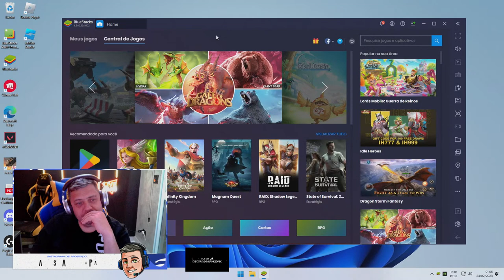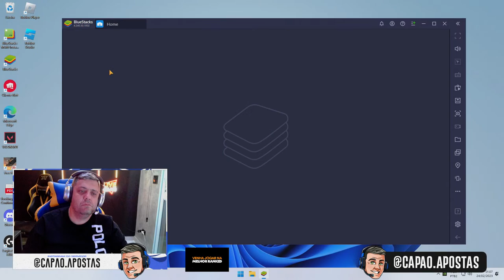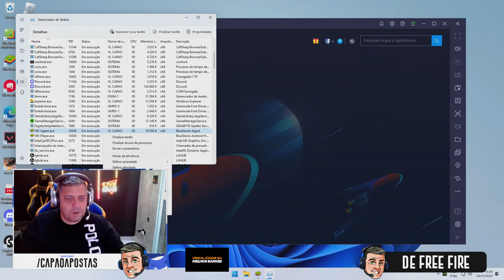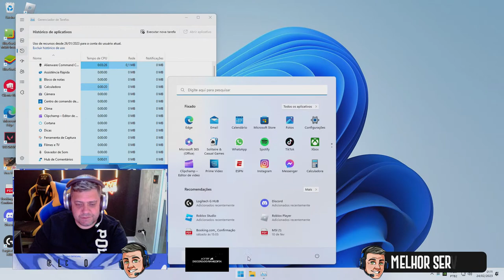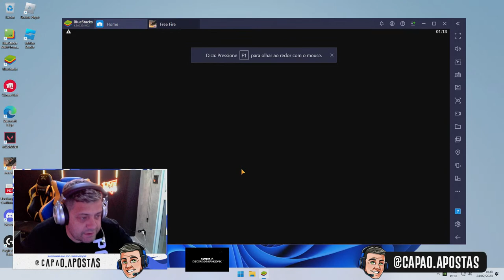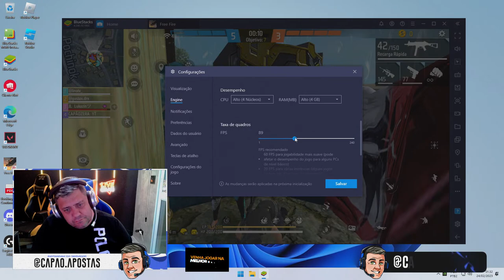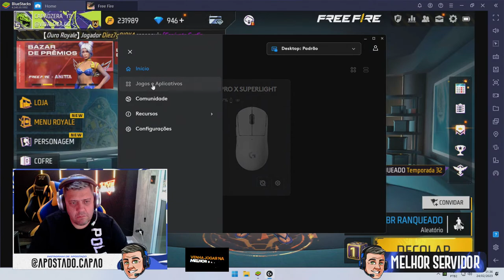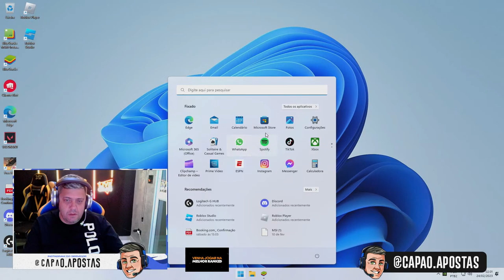🔴FREE FIRE AO VIVO🔴LIVE DE FREE FIRE🔴LIVE DO CAPÃO🔴🔥4X4 APOSTADO🔥QUEM QUER SALA PREMIADA🔥PARTE 3🔥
INSTAGRAM OFICIAL
MLPQUvAt?
Configuração do pc de jogo
Processador: I9 13900K
Placa de vídeo: RTX 3060 TI
Memória ram: 32 GB
SSD : 222 GB
Configuração do pc de transmissão:
Processador: I5 9900
Placa de vídeo : GTX 1660
Memória: 16 GB
SSD: 222 GB